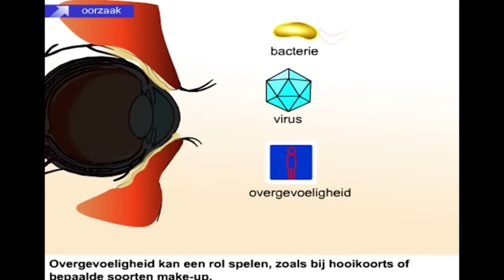30 05 2017 Oogvirus epidemie